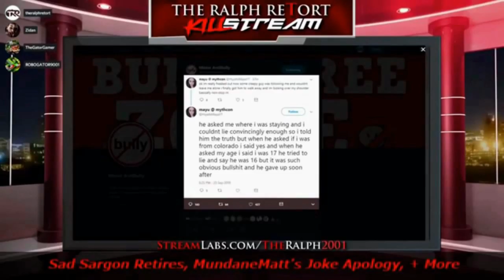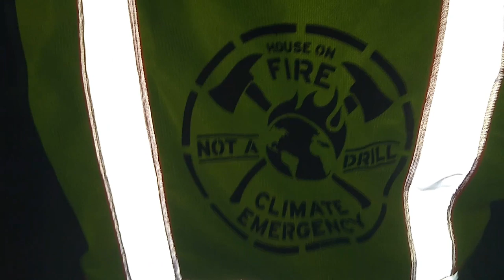DERANGED Antifa Creepazoids Trail Me Around Anti Trump Protest Eerily Milwaukee